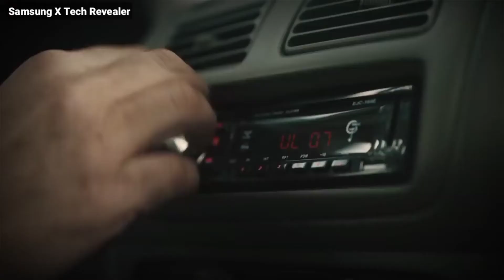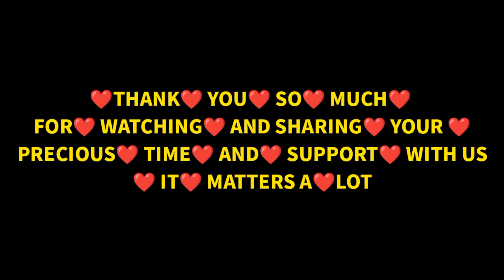The Most Mysterious Event in History by Samsung || Samsung Unpacked April 2021